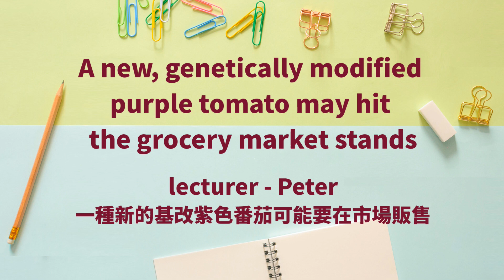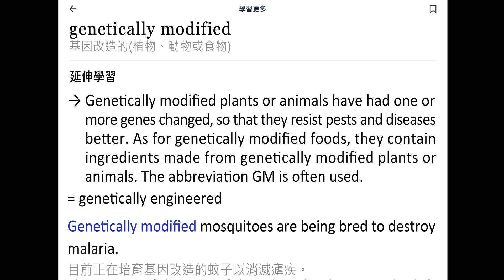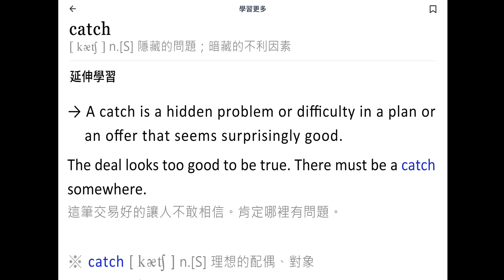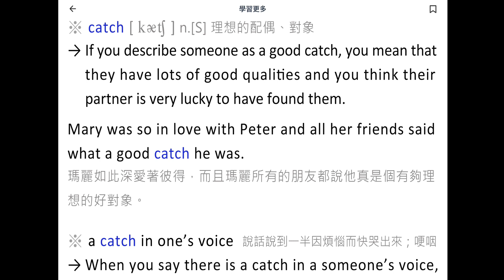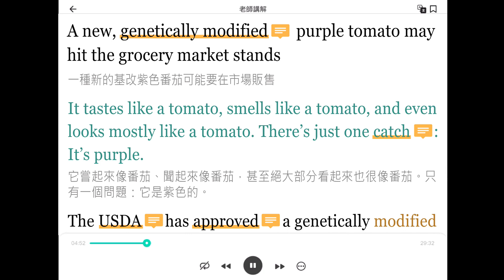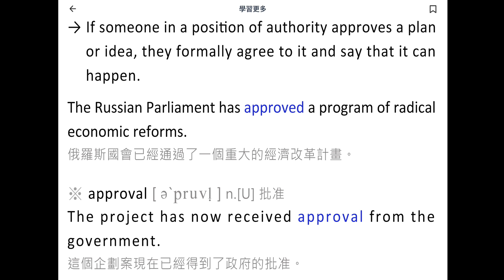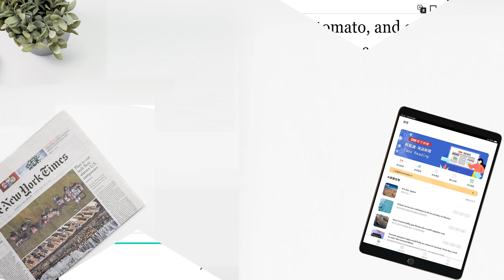20230316「輕鬆讀．英語新聞」本週精選新聞搶先看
你吃過最驚豔的基因改造水果是什麼呢？今年，即將在市面上看到一種基因改造的番茄，外觀與味道與我們印象中的樣貌沒有差異，特別的是：它是紫色的！紫色番茄的誕生，不只是看起來很酷，被研發的目的是為了提高花青素含量，營養價值也大幅升級。身為番茄控的小編，也好想嚐鮮呢！不要錯過今天的搶先讀，讓張維老師帶你一起了解紫色番茄對人體的好處原來這麼棒！